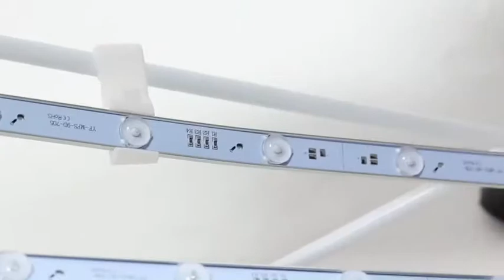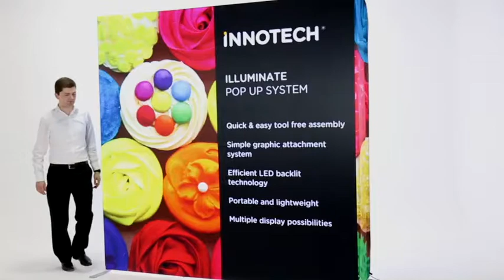Illuminate 3x3 and 3x4 Pop Up System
A 3x3 or 3x4 Pop Up system that is easy to transport and illuminates for superior impact.